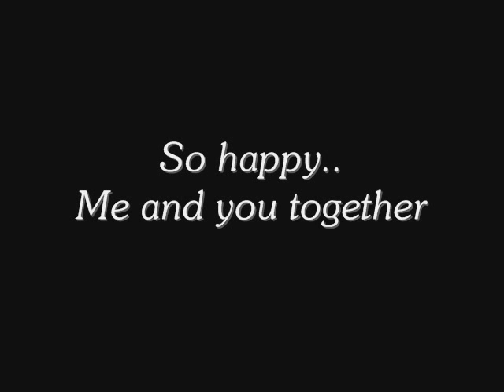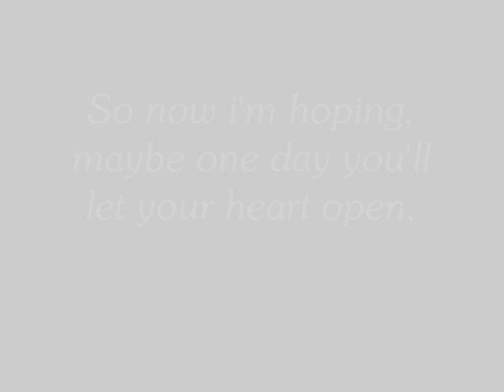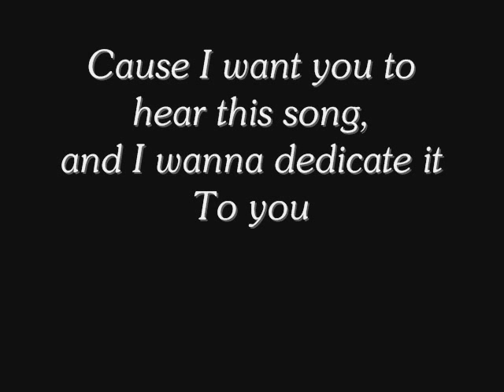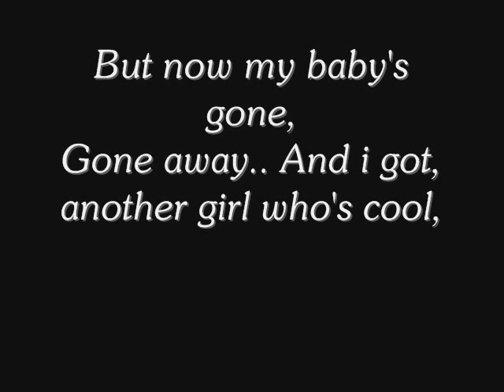"She ain't you" by Bei Maejor (LYRICS/DL)+(All)mixtapes Downloads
Oh Girl..She ain't you
No, So I miss you
It's Bei Maejor
And Jukebox Boy

I think back
On when we used to be
So happy, Me and you together
Me and you together

My new girl
Trynna replace that
But she can never be
What you were to me
I know you like whatever (whatever)
Told me like whatever

So now I'm hoping
Maybe one day you'll let your heart open,
If you don't then you leave me heart broken
All alone, singing this song
Singing singing this song
So now I'm like Noo

That any other girl
Could do the things you do
If only I had known
I'd never let you go away
And do them things to you
But now my baby's grown
Gone away
And I got another girl
Who's cool
But no She ain't you
Girl you know
She ain't you girl

So umm
I think back
Bout how we used to say
That we were gonna stay
Always together
Any kinda weather, Any bird ,Any plane
Superman don't mean a thing No no

I think back
To how we used to be
All on the phone talking til 3
Ah 4 Ah 5
In the morning
Without being bored
And talking about nothing

Think back many years
When I used to sneak
In ya crib like this
Shh Be quiet
Or your Dad will hear us
And he's gonna kill us

So now
I'm hoping

Gone away,
 and I got another girl who's cool

So now I'm calling the radio
Hoping that my call gets through
Cause I wanna play this song
And I wanna dedicate it
To you

I'm on the phone with the radio
Hoping that this call Get's threw (threw)
Cause I want you to hear
This song
To you

-Awesome song, nd lyrics say it in this part tht it says "Grown" but to me it sounds like "Gone" sum things tht need correction still on these lyrics^^^ :)